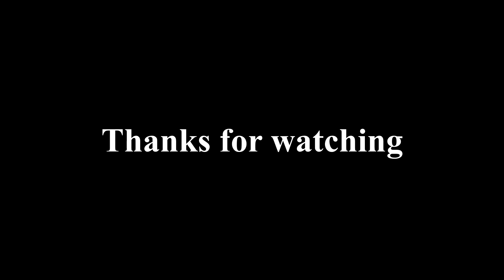Paj Vuam Thoj Lub Birthday